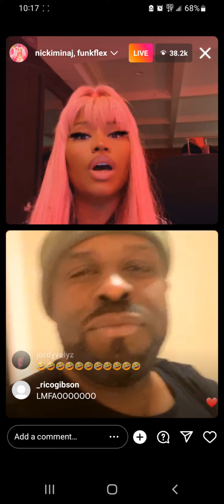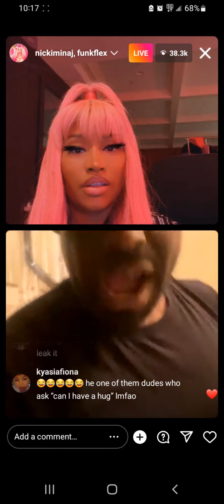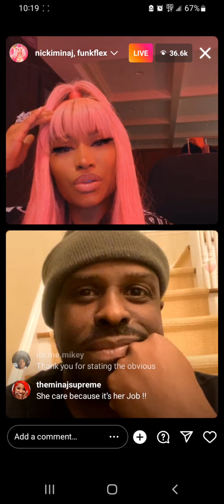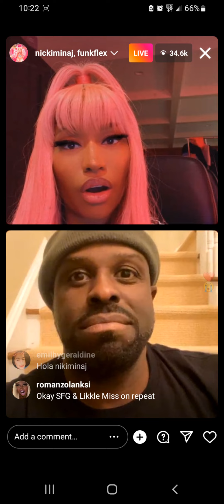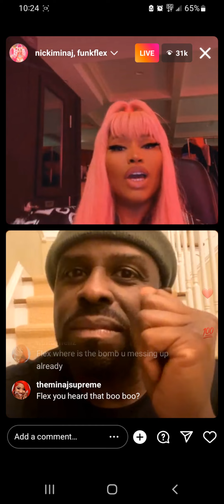Nicki Minaj goes live with Funk Flex..